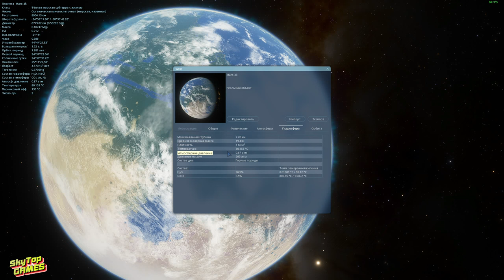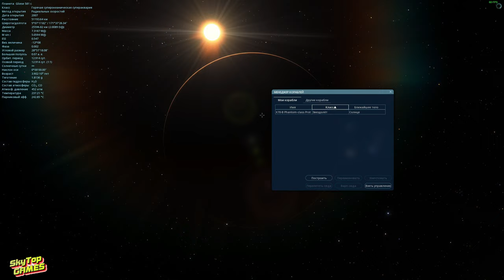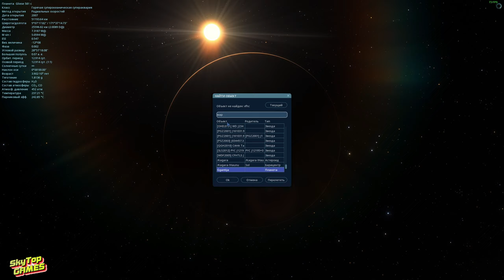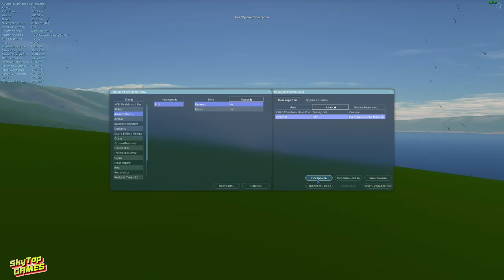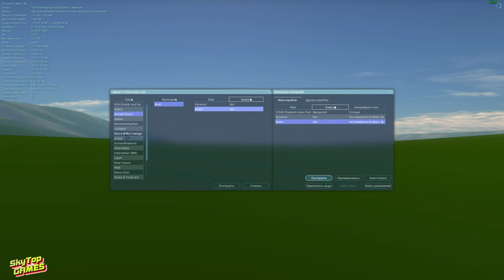ОЖИВШИЙ МАРС . SPACE ENGINE . # 169